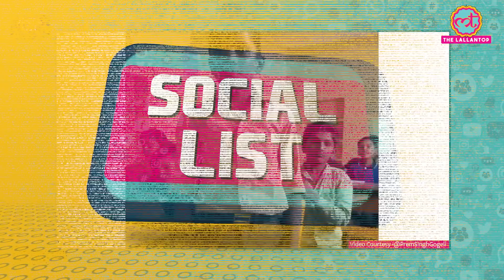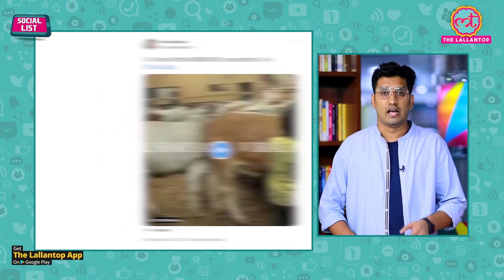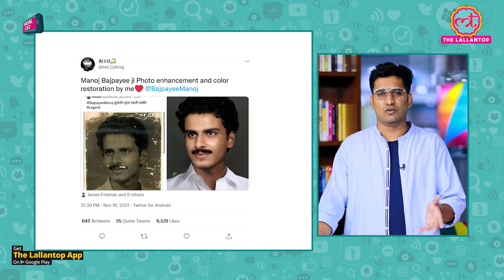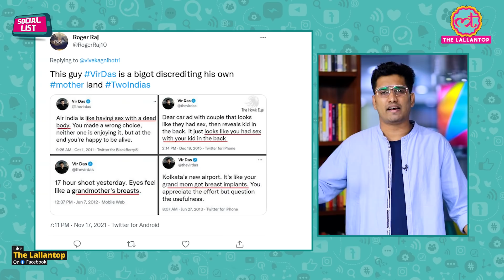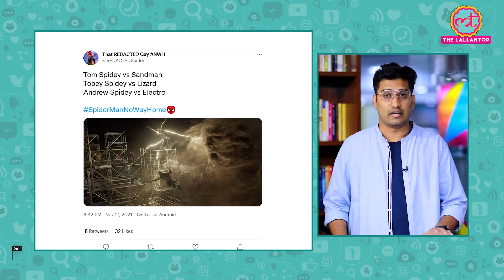Vir Das के Two Indias पर बवाल, Spider-Man: No Way Home में Tobey-Andrew पर Meme |Social List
In this episode of SocialList Ashish Mishra talks about Comedian Vir Das. Who has courted controversy over a monologue he delivered as part of his performance in the US, with many on social media calling him out for "insulting India". Vir Das, who is currently in the US, on Monday uploaded a video on YouTube, titled "I come from two Indias". The monologue in the video was part of his recent performance at the John F Kennedy Centre in Washington DC. In the six-minute video, Vir Das talks about some of the most topical issues in India, from its battle against Covid-19, rape cases, crackdown against comedians to the farmers' protests.